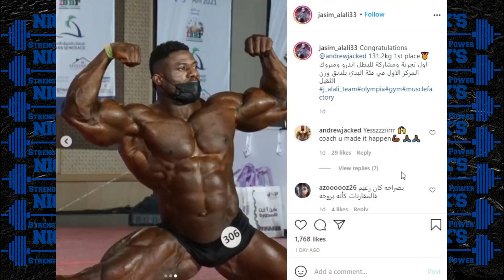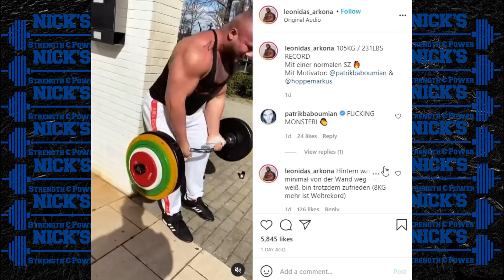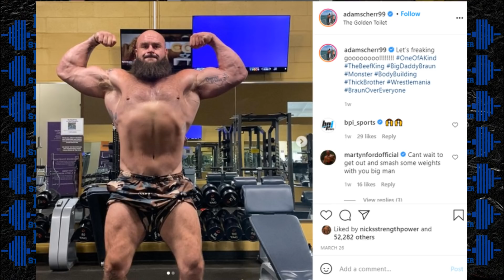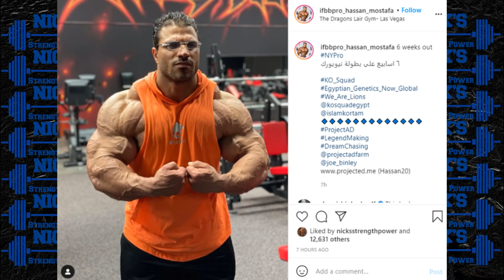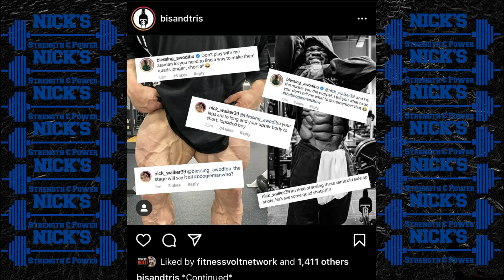Andrew Jacked Turns Pro!!! + Nick Claps Back at Blessing + NYP Preview + Vacuums in the WWE?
TIMESTAMPS BELOW
0:00 Intro
0:08 Andrew Jacked Earns Pro Card
3:57 Leonidas Arkona 105kg Strict Curl
5:17 Braun Strowman Vacuum Pose
6:05 Hassan Mustafa 6 Weeks Out
6:35 Blessing Abs Update
7:00 Nick Walker Fires Back at Blessing

-Facebook- Nick's Strength and Power